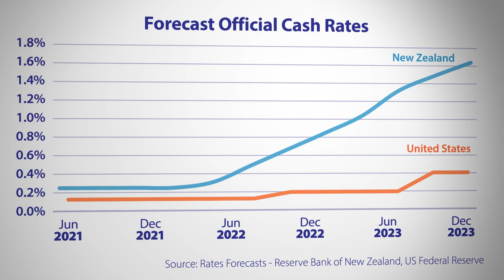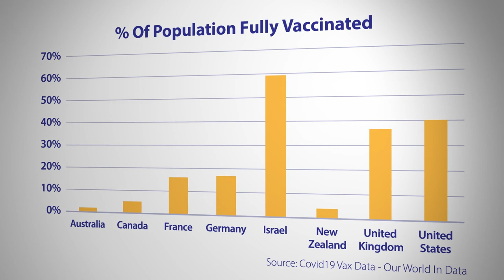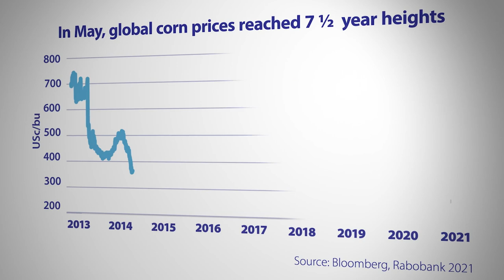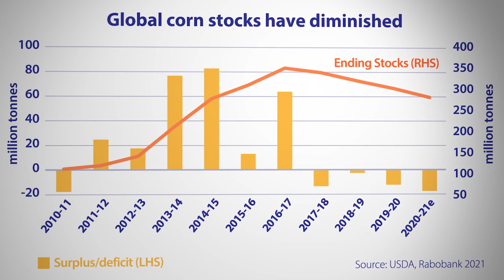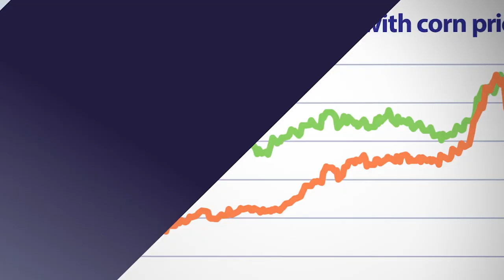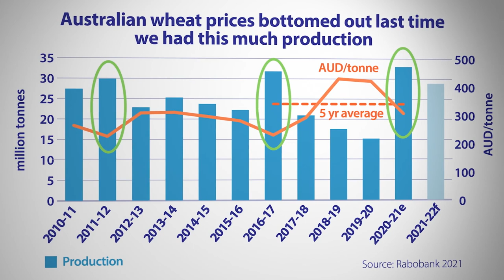RaboTV Episode 12: Featuring Sea Forest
Sea Forest talk to us about the exciting benefits of using seaweed-based feed supplements in livestock to increase feed efficiency whilst significantly reducing methane emissions.

Cheryl explains why the global corn deficit is driving up Australian wheat and barley prices, and Ben covers interest rates, inflation pressures, and Covid19 vaccinations in relation to economic performance.

Read our story of Tassie dairy farmer exploring benefits of seaweed